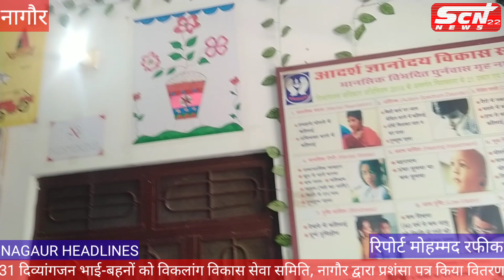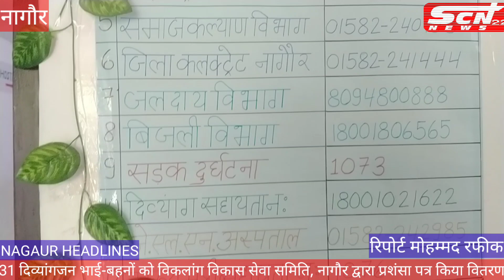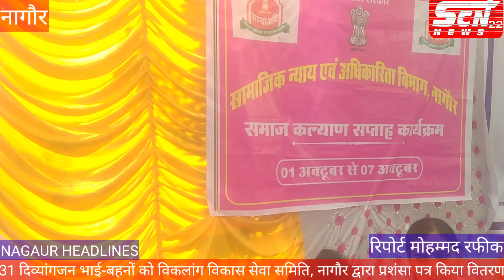जानकारी देकर आगामी आम चुनाव 2023 में होने वाले मतदान सत् प्रतिशत अमल में लाने का संकल्प दिलवाया गया।